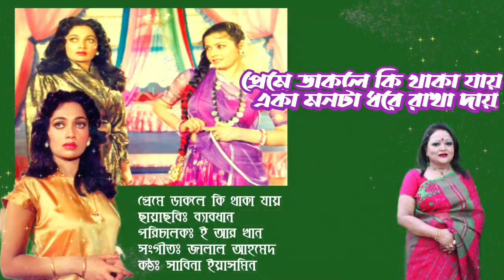Prame Dakle Ki Thaka Jai | প্রেমে ডাকলে কি থাকা যায় | ব্যাবধান | Babodhan | Sabina Yasmun | Lp Re S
Prame Dakle Ki Thaka Jai
প্রেমে ডাকলে কি থাকা যায়
ছায়াছবিঃ ব্যাবধান
Movie — Babodhan
পরিচালকঃ ই আর খান
গীতিকারঃ আহমেদ ইউসুব সাবের
সংগীতঃ জালাল আহমেদ
কন্ঠঃ সাবিনা ইয়াসমিন
Singer — Sabina Yasmun
Cast — Nutan
অভিনয়ঃ নূতন
Label —Movie Music

——সংগীত নিয়ে কিছু কথা——

'গান হলো এক ধরনের loud tinking(জোরালো অভিমত) এর মতো, জীবনের আনন্দ বেদনা ও দুঃখের যে ভাব প্রকাশ মানুষ মনে মনে বলে চলে তারই উচ্চারিত রুপ ধরা দেয় কবিতা বা গল্পে, সেই কবিতা আর গল্পে যখন কেউ চিন্তা ও আবেগর ভাব প্রকাশের মাধ্যমে সুর সৃষ্টি করে তা শিল্পীর কন্ঠে তুলে দেন তখন সেটি গান হয়ে আমাদের মাঝে অনুভূতির প্রকাশ হয়ে উঠে৷

গান বা সংগীত আমাদের বাংলা চলচ্চিত্রে একটি অবিচ্ছেদ্য অংশ, গান ছাড়া আমাদের সিনেমা দর্শকরা কল্পনাও করতে পারেননা, অসংখ্য অসংখ্য জনপ্রিয় গান আছে আমাদের বাংলা চলচ্চিত্রে, যা বলে হয়তো শেষ করা যাবেনা, এমন অনেক ছবিও আছে শুধুমাত্র গানের জনপ্রিয়তার কারনে সেসব ছবি ব্যাবসায়ীক সফলতায় উৎরে গেছে, একটি পূর্নাঙ্গ গানের পিছনে গীতিকার তার কথায় একটি দেহ(প্রতিকী হিসেবে) তৈরি করেন, তাতে সুর দিয়ে প্রান সঞ্চার করেন সুরকার, কন্ঠ শিল্পী বাদ্যযন্ত্রের সহায়তায় সেটিকে কন্ঠে তুললে তা গান হয়ে পৌছায় শ্রোতাদের কানে৷

মূলত এখানে কোন বানিজ্যিক উদ্দেশ্যে নয় বরং বাংলা চলচ্চিত্রের গানের প্রতি ভালোবাসা ভালোলাগা ও নতুন দিনের শ্রোতাদের কাছে আমাদের বাংলা গানকে তুলে ধরারই প্রয়াস মাত্র৷

——Something about music——

 'Song is like a kind of loud tinking, the expression of the joys, sorrows and sorrows of life that people carry in their minds is expressed in the poems or stories, in the poems and stories when someone creates a melody through the expression of thoughts and emotions.  When he puts it in the voice of the artist, then it becomes a song and becomes an expression of feelings among us

 Music is an integral part of our Bengali movies, without songs our movie viewers can't even imagine, there are countless popular songs in our Bengali movies, which may not be finished, there are many pictures only because of the popularity of songs, those pictures have become commercial success.  Behind a complete song, the lyricist creates a body (as a symbol) in his words, in which the composer breathes life into the melody, and when the vocalist picks it up with the help of a musical instrument, it becomes a song and reaches the listeners.

 It is not for any commercial purpose but to love Bengali movie songs and to present our Bangla songs to the new day listeners.